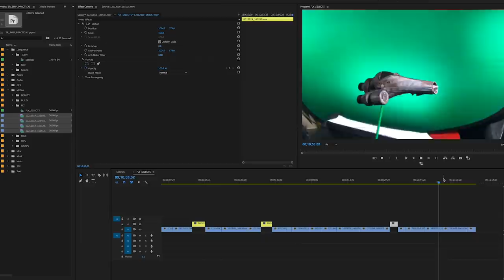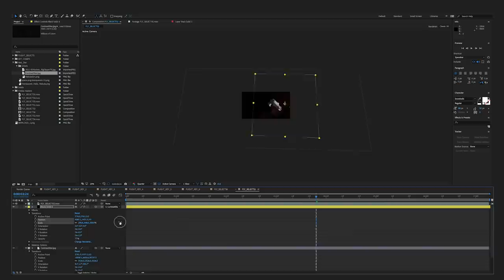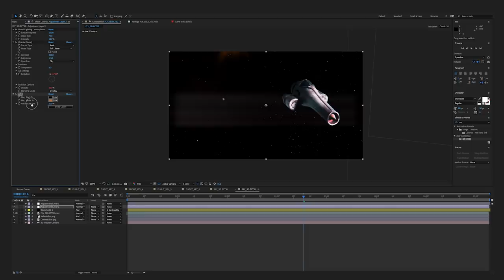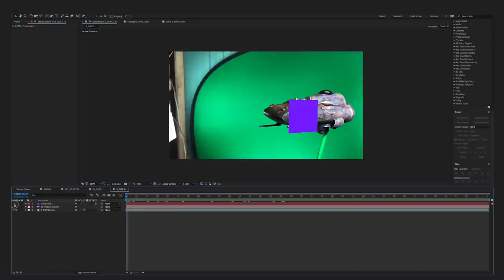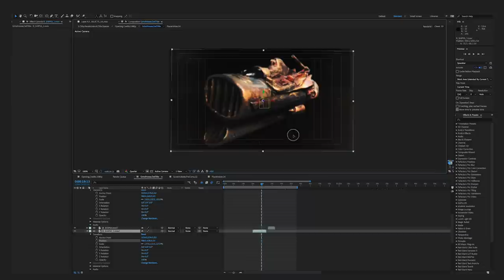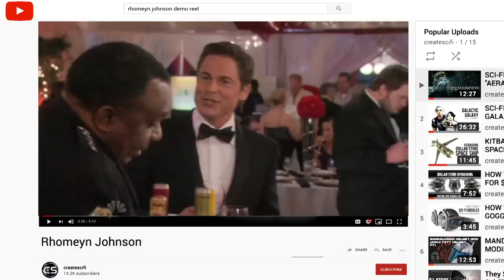KITBASH SPACESHIP: COMPOSITE DEMONSTRATION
In this episode, we create practical effect compositions of several kitbashed sci-fi spaceship models we built previously on the channel. We fly them through space and integrate them into scenes using Adobe Premiere Pro & After Effects. This episode is part of the ongoing filmmaking How To series demonstrating a no-budget sci-fi production titled "Zenith Run".

⏩⏩⏩ WATCH MY KIT-BASH SPACESHIP SERIES HERE TO SEE ALL VIDEOS I CALL OUT IN THIS EPISODE